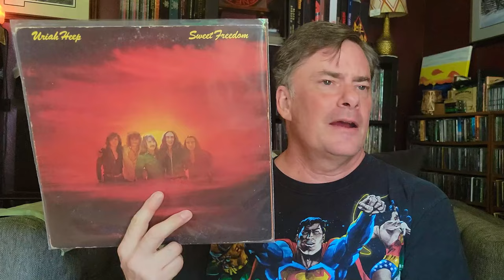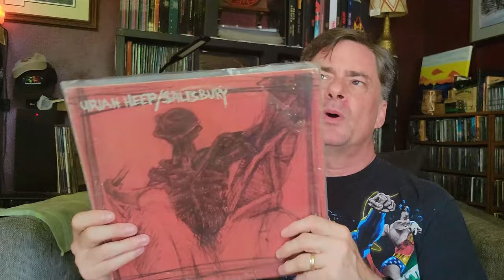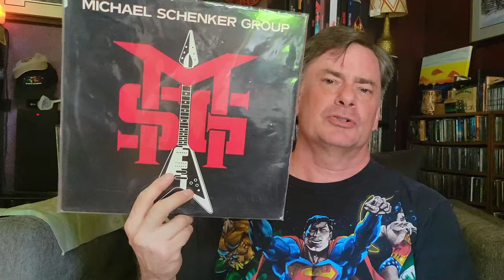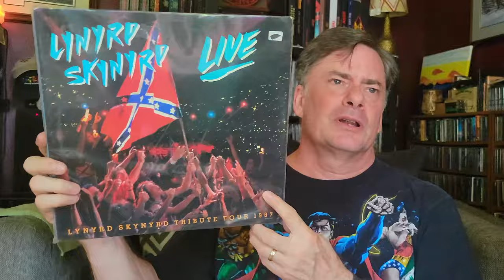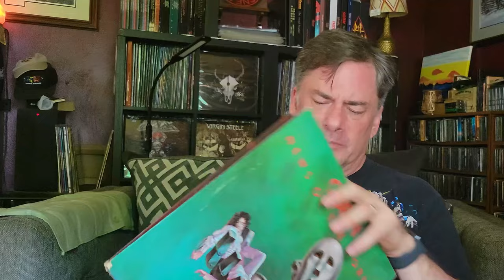Found a New Record Vendor | Vinyl Community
Thrilled to discover a new vinyl vendor in an antique store in my father-in-laws new little town, and even more thrilled at the condition of the records he had and stuff I bought.

0:00 Intro
1:52 The $3 Bin Finds
4:03 The $4 Bin Find
4:28 The $7 Bin Find
5:33 The Rest of The Finds
8:04 Closing Remarks

Social
Rumble: MegaJeff